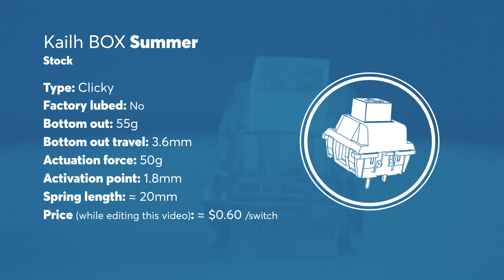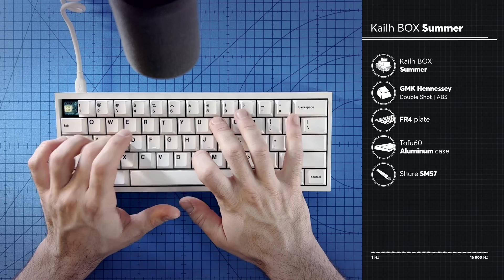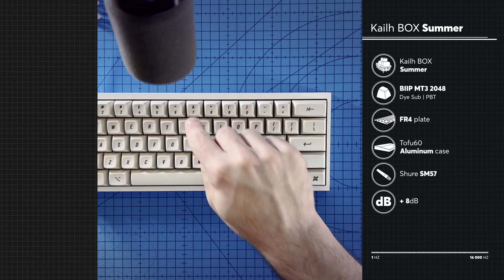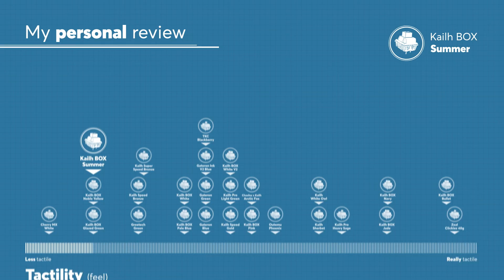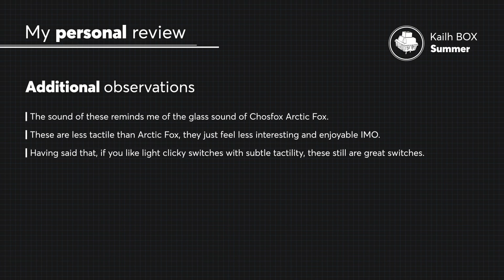Kailh BOX Summer Sound Test with GMK, MT3 and SA Keycaps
This is the Ultimate Kailh BOX Summer Sound Test and Review on a full keyboard with SA, MT3 and GMK keycaps. Kailh Summer glass sound reminds me of the Chosfox Arctic Fox switch, but less tactile. Interesting light clicky switch with subtle tactility. BOX Summer review at the end.

These tests were made with an FR4 plate. In this Kailh BOX Summer Sound Test, I've made a typing test and a slow bottom out one. I also made a decibel meter test of the switch alone to measure the noise level with and without a keycap.

All switches are STOCK without filming and lubing to compare them at factory state. Some are factory lubed and some are not. I want to compare the switches at their state right out of the box without modifications. Having said that, some switches could benefit some lubing.

Let me know your thoughts and experiences in the comments below!

Hello world, my name is J-S! I do Sound Test videos on Mechanical Keyboards and non-mechanical keyboards. From Modern MX Switches to Vintage Keyboards, Click and Thock is about Keyboard Sound. From vintage Alps SKCM switches and IBM Buckling Springs to modern Kailh BOX switches, I test and compare different types of switches and keyboards.

00:00 - Intro
00:13 - Switch Presentation
00:24 - Switch Specs
00:31 - Inside the Switch
00:41 - Packaging
00:45 - Switches on the board
01:04 - Solo Switch Decibel Meter Test
01:14 - Solo Switch with keycap Decibel Meter Test
01:28 - GMK Typing Sound Test
02:03 - GMK Single Key Sound Test
02:15 - MT3 Typing Sound Test
02:50 - MT3 Single Key Sound Test
03:02 - SA Typing Sound Test
03:37 - SA Single Key Sound Test
03:49 - Personal Review
04:28 - Final

Here's the specs of the keyboard used for the tests:
DZ60 board
Tofu 60 aluminum case
FR4 plate